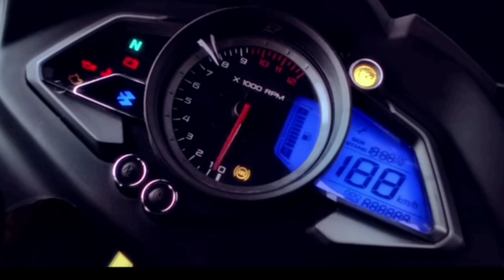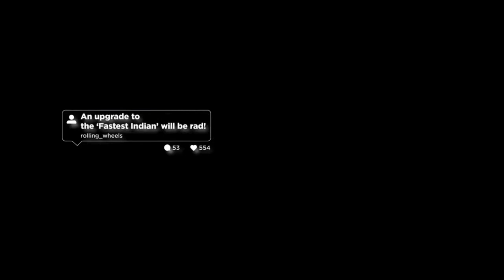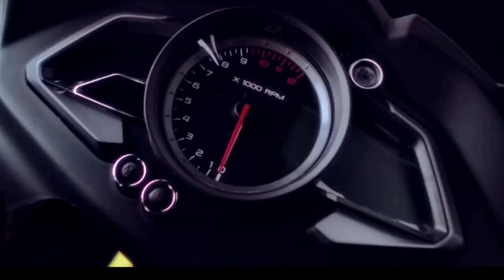2022, Finally new pulsar RS200 in INDIA🔥 !! New features-Better than R15m🤩-Wait Is Over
2022, The All new pulsar rs200 in INDIA🔥 !! New features-Better than R15m🤩-Wait Is Over

Yamaha R15v4
yamaha r15 v4
r15 v4 Yamaha
r15 v4 Yamaha 2021
souravjoshi
souravjoshi vlogs
souravjoshi vlogs Bike's
souravjoshivlogs
souravjoshi Bike's
souravjoshi bike
R15 m
r15M
yamahaR15 m
yamahaR15 M
yamahaR15 m
yamahaR2 bs6

\\Mic use-

\\Helmet use-

\\Action camera-

Your Query:-

rs200
pulsar rs 200
Pulsar Rs200
Pulsar RS 200
pulsar rs200
pulsarrs200
upcoming bikes in India
2022 pulsar rs200